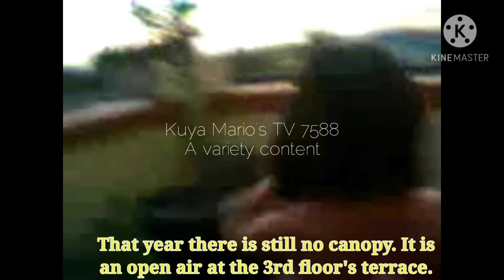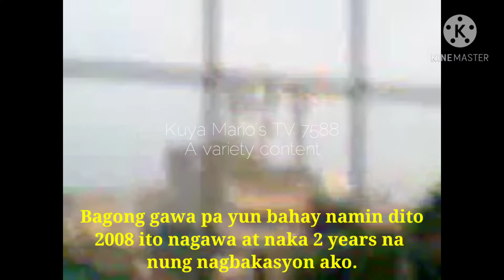PAGBABALIK TANAW SA 2010 ANG MGA PAMANGKIN KO.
I know this video was ten years ago, I'll just want to transfer this video here in my main yt account because the previous yt channel I had I already forgot my password. I think that yt channel name Marex928 is from my Blackberry mobile phone. It's nice to reuploading this video of my nieces and nephew with my sister.
That year Rachelle is still in college. Daniel and Regie are still in their grade school and highschool (I think).
Now Rachelle and Daniel are both licensed Engineer.
Regie is still studying in college and she also taking engineering course.
And this year I am already here in the Philippines and no chance to returning back in my company in United Arab Emirates. But I'd there is still a chance to apply abroad I will go again in any country has an opening jobs.
I was living and working in United Arab Emirates for 18 long years. Got included to redundancy termination in our company because I was cheated by our Indian Supervisor he replaced my name to termination letter instead of his countrymen.
I am wondering why he keeps on saying to me I'm sorry then lately I had discovered from my Filipino co-workers that I'm not the one who are included in the redundancy termination they just changed the list into my name that is why the Indian Supervisor is keep on saying sorry to me.
The damaged has been done.
Then I heard all Supervisors in our company they will removing by January 2021.